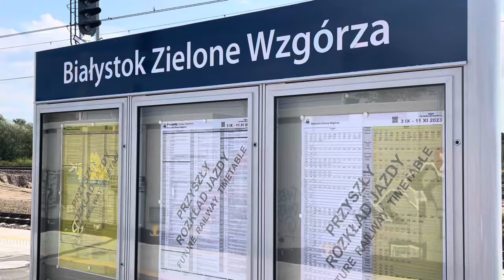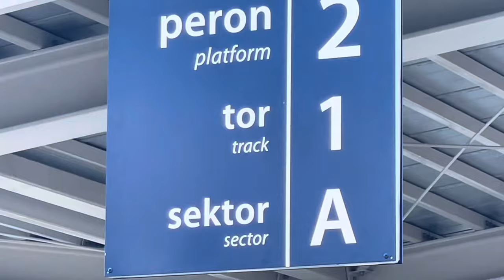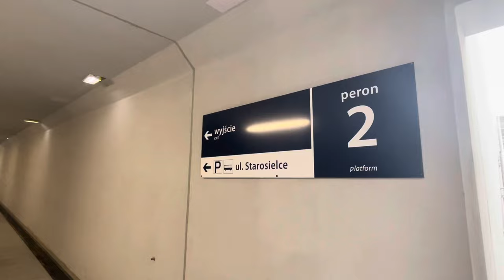Nowy przystanek kolejowy Białystok Zielone Wzgórza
Od 3 września, wraz z wprowadzeniem jesiennej korekty rozkładu jazdy, pierwsi pasażerowie będą mogli skorzystać z nowego przystanku Białystok Zielone Wzgórza. Przystanek zlokalizowany został pomiędzy osiedlami Zielone Wzgórza i Nowe Miasto, w miejscu dawnego tunelu pod torami, co ułatwi dostęp do kolei w tej części miasta. Łączą się tu trzy linie kolejowe, możliwe więc będą wygodne podróże i przesiadki na pociągi w kierunku Warszawy, Ełku i Bielska Podlaskiego.